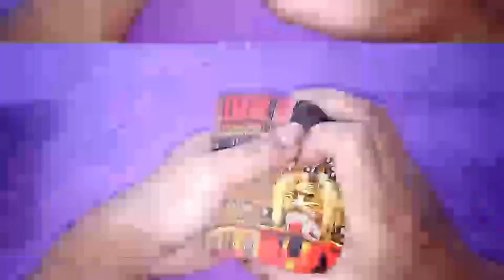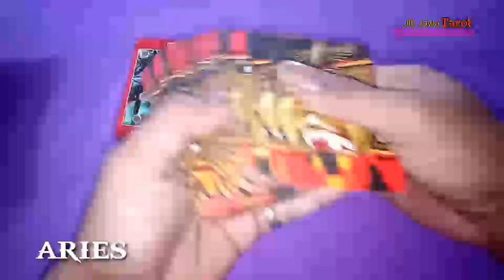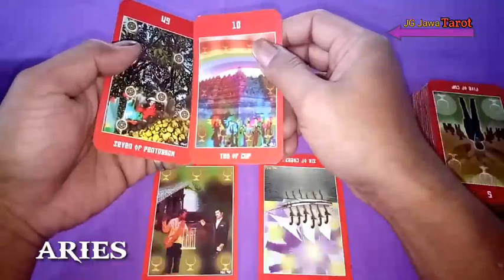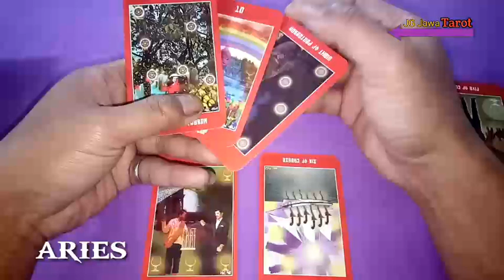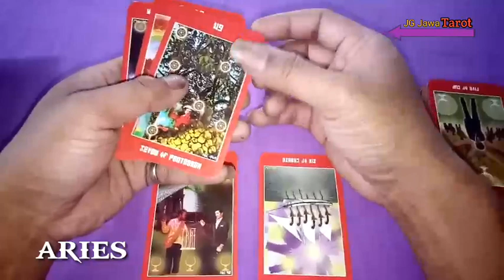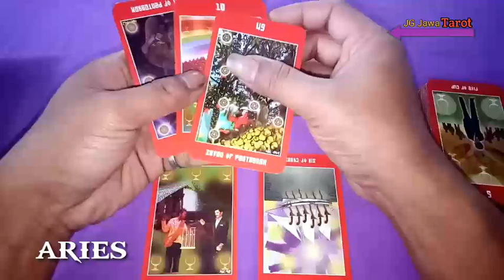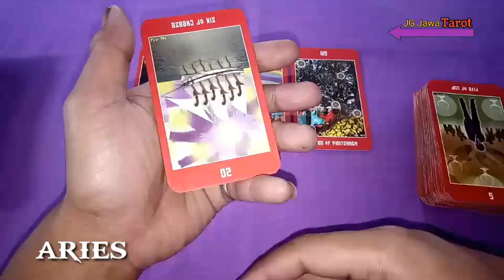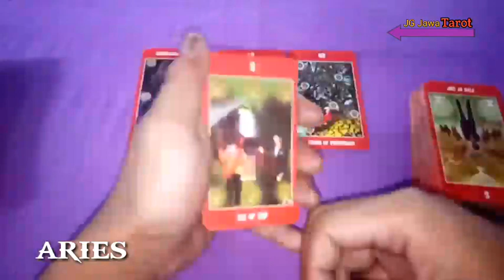Ramalan zodiak ARIES ♈_febuari 2021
zodiak aries febuari 2021
ramalan prediksi zodiak.
semoga vidio ini bermanfaat dan berguna.

konsultasi privat (berbayar)
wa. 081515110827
zodiak kaya, peruntungan 2021, karir, keuangan, karir 2021, asmara 2021, ramalan 2021, percintaan 2021, leslar, ramal zodiak